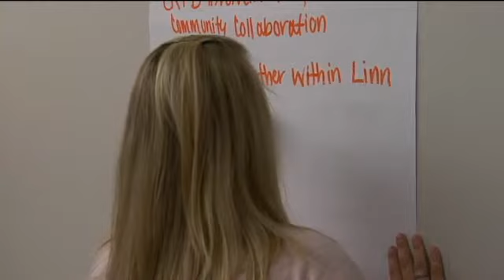Substance Abuse Coalition Meetings Begin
CEDAR RAPIDS, IA (CBS2/FOX28)--Numerous organizations gathered at the downtown library today to talk substance abuse.

It's a first of its kind meeting led by the Area Substance Abuse Council.

It's an introduction of area services to other area services, a round table of organizations coming together to fight substance abuse in Linn County.

"This was an opportunity to meet a lot of people that are offering a lot of things that can help kids and help families and we want to be a part of that, says Phil Cochran, principal at Vernon Middle School.

Cochran says the school wants to expand resources that are available to families. This is one way to do that.

"A lot of the students that are struggling in school have issues outside of school, he said.

One hard to talk about, but prevalent issue is substance abuse.

"Part of the thing that we recognize is that substance abuse is related with so many different things. Domestic violence, sexual assault, violence on a home, several different pieces, said Lindsey Elam, ASAC Certified Prevention Specialist.

That's the core of this coalition, building a network to help combat national issues like domestic violence and child abuse that can happen anywhere.

"I think first is noticing that it does take place here. Talking to those people outreaching to those individuals, awareness, Elam said.

Knowing that this can help his students is why Principal Cochran says he'll attend future meetings.

"If we're able to connect families to the right resources we know that they are going to be there more often, they are going to be better prepared and we're going to help them be more successful in life."

Tuesday was sort of an introduction of what they hope to achieve during similar meetings.

The next meeting will be held sometime in the beginning of December.